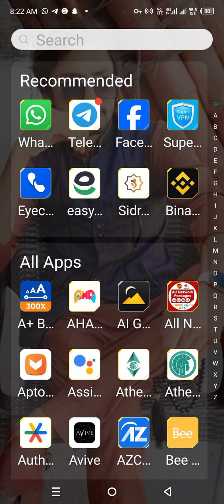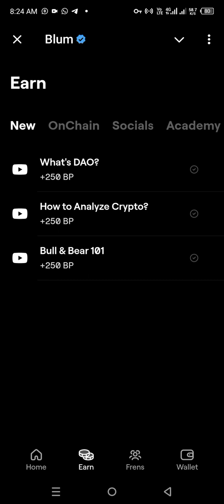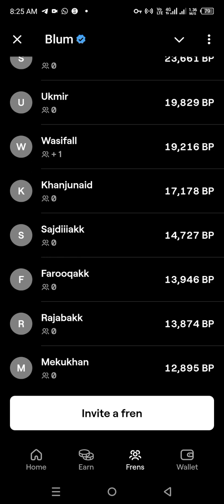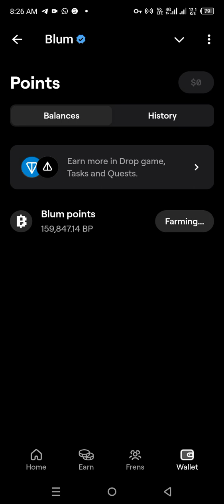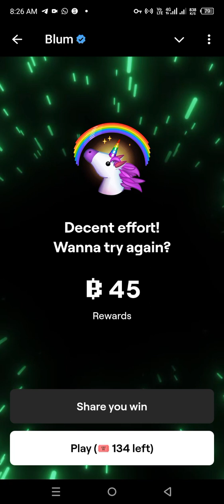BLUM NEW UPDATES KYC .TASK COMPLEATE.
Blum new task again lazmi Karen COMPLEATE.